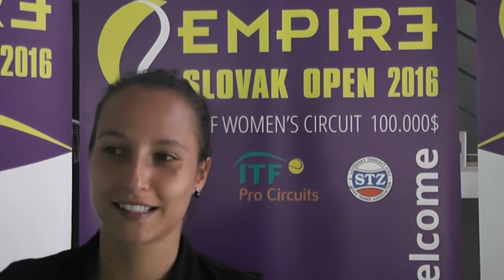EMPIRE Slovak Open 2016: Qualifying, 1R, Lenka Jurikova (SVK )vs Lidziya Marozava (BLR) 6-4 6-2